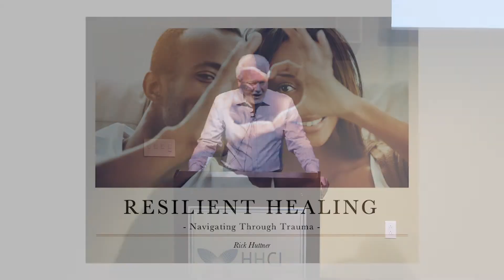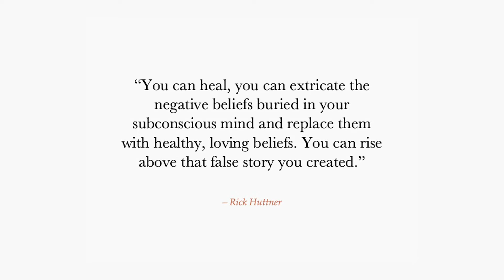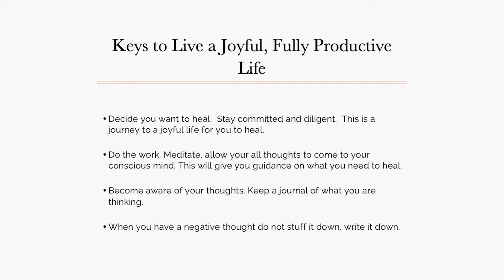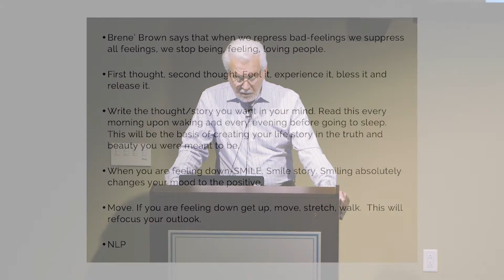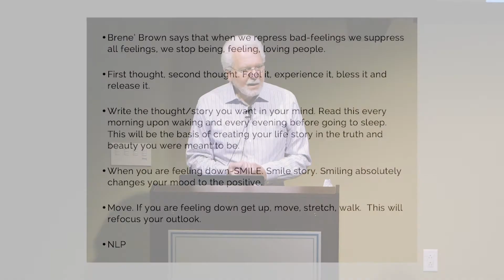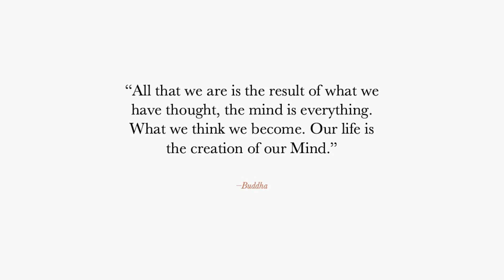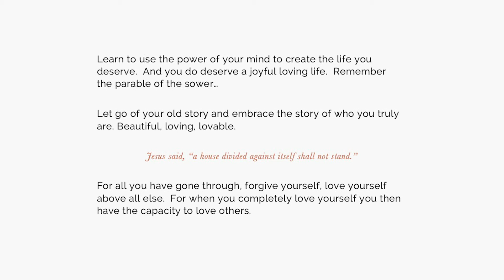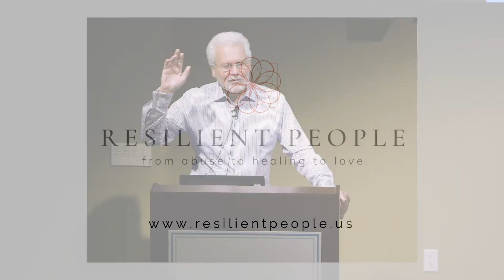HHCI Seminars – Resilient Healing — Navigating Through Trauma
Presented by Rick Huttner, Founder and President of Resilient People, LLC, Author of Book Resilient People: A Journey from Childhood Abuse to Healing and Love

This presentation will focus on how the mind responds to and stores trauma in the subconscious mind. People who have experienced trauma oftentimes make decisions to protect themselves from the pain of the experience. These decisions get buried in the subconscious mind and many times, unconsciously drive behavior. This program will help you understand the power of the mind to heal, to unburden, and create the joyful life you desire.